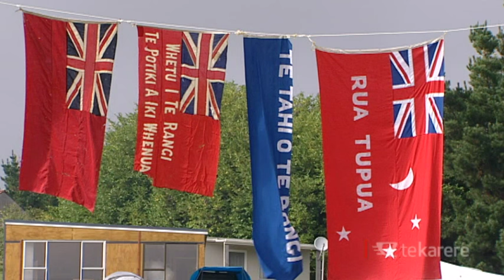Tamakaimoana request pardon for Tūhoe prophet Rua Kenana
A hundred years on from the actual event, a moving re-enactment of the raid on Maungapōhatu and the arrest of Tūhoe prophet Rua Kenana was held in commemoration.